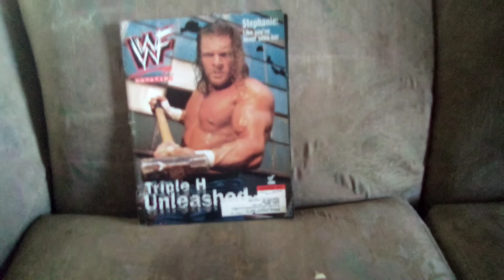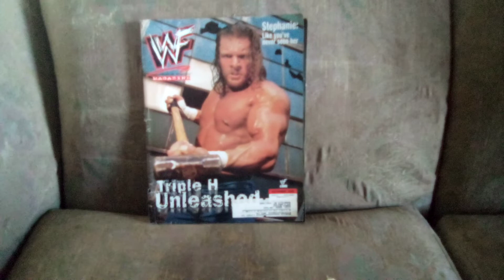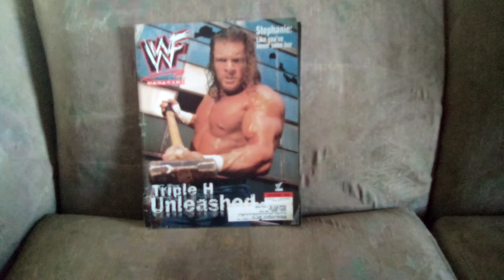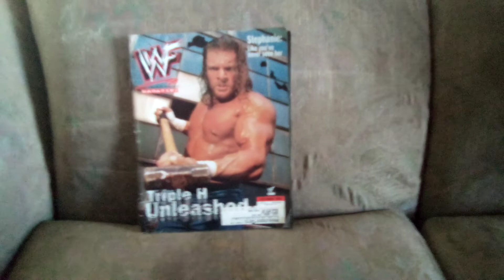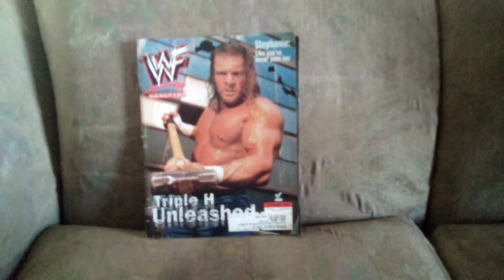The Teen Wolf The Movie Movie Trailer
So its not a remake of the Michael J Fox movie but based on some MTV show. Hopefully none of the wolvez are gonna battle sparkling vampirez for a frozen faced chick.